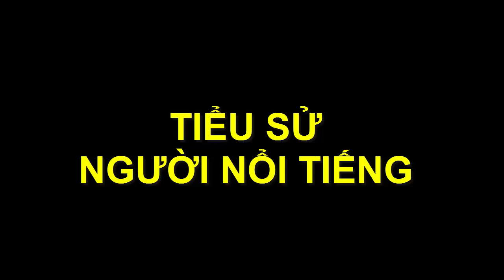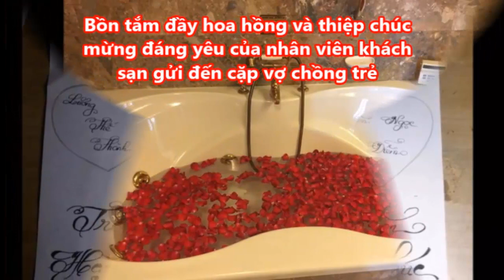Lương Thế Thành - Thúy Diễm hôn nhau giữa hôn lễ tại TP.HCM [14-04-2016]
Lương Thế Thành - Thúy Diễm hôn nhau giữa hôn lễ tại TP.HCM [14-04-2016]. Tiểu Sử Người Nổi Tiếng. Là Kênh quy tụ thông tin và tiểu sử trong và ngoài nước. Xin hãy bấm nút "Đăng ký" để không bỏ lỡ qua những Video hấp dẫn nhất trên kênh của chúng tôi.